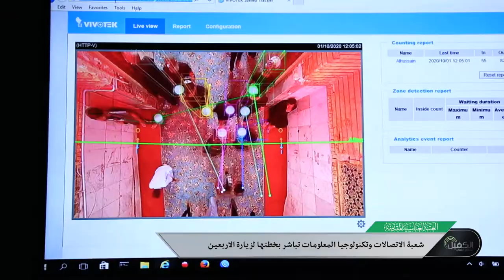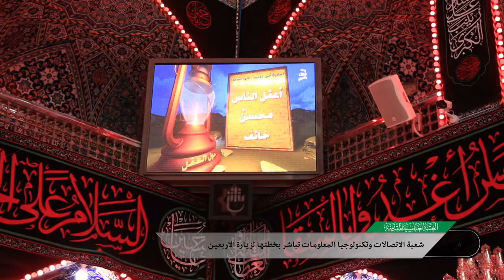شعبة الاتصالات وتكنولوجيا المعلومات تباشر بخطتها لزيارة الاربعين